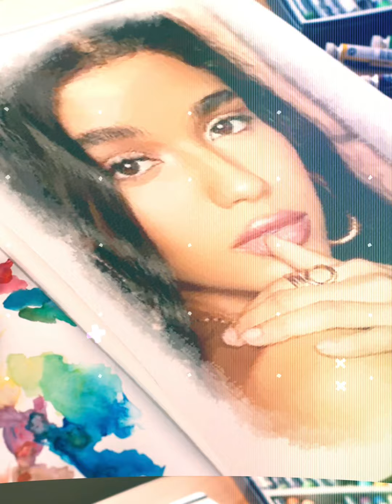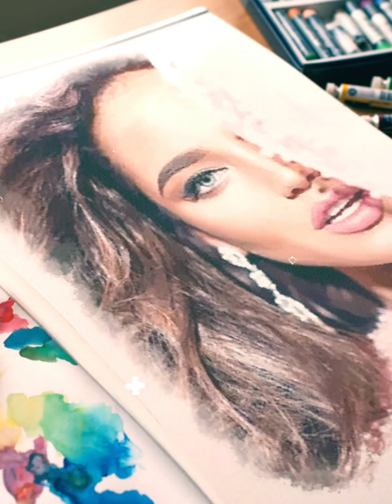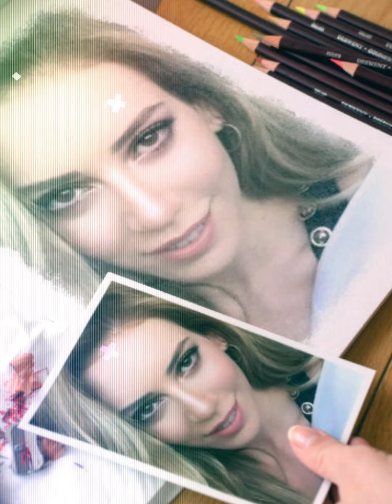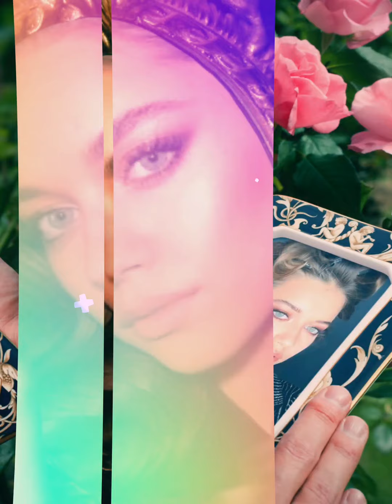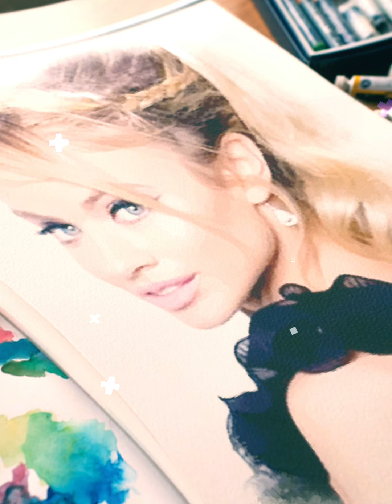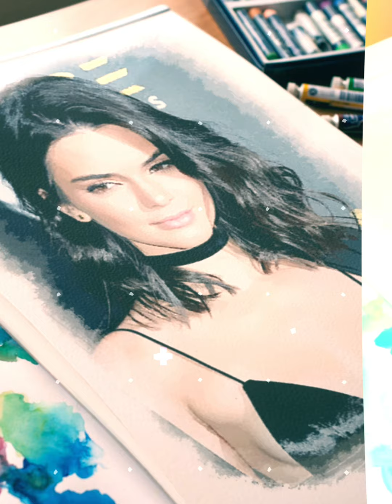🤴BeautyArtGallery 2020 by SerkanDemirezen (Art, Fashion, Beauty) Serkan Demirezen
By love what is bitter becomes sweet,
bits of copper turn to gold.
By love the dregs are made clear,
and pain begins to heal.
By love the dead come alive,
and a king becomes a slave.
This love, moreover, is the fruit of knowledge;
no fool will ever sit on the throne of love.
When did a lack of knowledge
ever give birth to this love?
No, ignorance only falls in love
with what is lifeless.
It thinks it sees in something lifeless
the appearance of the one it desires,
as if it heard the beloved whistle.
A lack of knowledge cannot discern;
it mistakes a flash of lightning for the sun.
Lightning is transient and faithless;
without clearness you will not know
the transient from the permanent.
Why is lightning said to laugh?
It is laughing at whoever
sets his heart upon its light.
The lights of the sky are feeble;
they are not like that light which is neither
of the East nor the West.
Regard that lightning as something which
taketh away the sight,
and regard the eternal light as a Helper.
To ride your horse on the foam of the sea,
to read your letter by the flash of lightning
is to fail, because of desire,
to see the end result.
It is to laugh
at your own mind and intelligence.
Intelligence, by its nature, sees the end;
it is your animal side that cannot see the end.
Intellignece overwhelmed by the flesh
becomes flesh; Jupiter checkmated by Saturn
turns inauspicious.
Yet turn your gaze toward this bad luck,
and see the One that brought it to you.
Whoever witnesses this ebb and flow
penetrates from bad luck to good.
God continually turns you
from one state of feeling to another,
revealing truth by means of opposites…
So that you may have
the two wings of fear and hope;
for the bird with one wing is unable to fly…
This bodily world is deceptive,
except for one who has escaped desire. (❤️ Rumi ⛵❤️ 🌐) 🌷Beauty⚔️Empire ▶️SerkanDemirezen